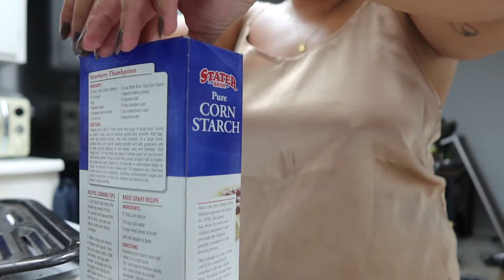NEW FALL BAG UNBOXING + Favorite Chili Recipe + First Autumn Nails + California Heat Wave | Vlog 404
What’s In My Louis Vuitton Alma BB?

We’re getting into the fall feels despite the Southern California heat wave. I share my new favorite coffee creamer, the Califa Farms Caramel Apple Crumble creamer and take you with me to my dip powder manicure for my first set of fall nails. Then after the beach, I pick up a little grocery haul and unbox some autumn finds including my new fall bag from Amazon and a very special bracelet, and I make my favorite turkey chili recipe.

VLOGGING EQUIPMENT
Canon G7X PowerShot Mark III Camera